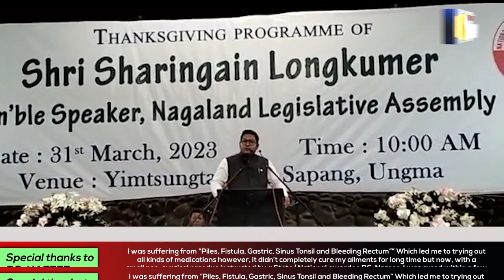AONGLENDEN A/C HOLDS THANKSGIVING PROGRAMME OF SHARINGAIN LONGKUMER AT UNGMA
The Aonglenden AC on 31st March held a thanksgiving programme of Sharingain Longkumer at the Yimtsüngda Arok Sapang, Ungma. The  programme was attended by the 7 units of the 26 Aonglenden AC which comprises 4 town sectors and three villages. Besides them, NDPP Mokokchung region, 26 Aonglenden AC BJP mandal and supporters were also present